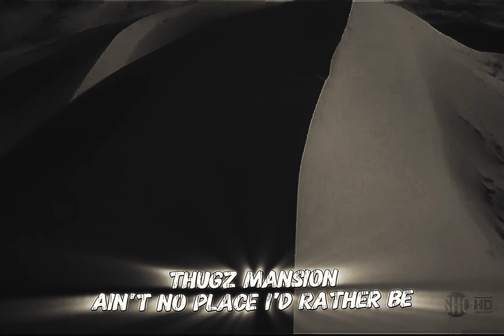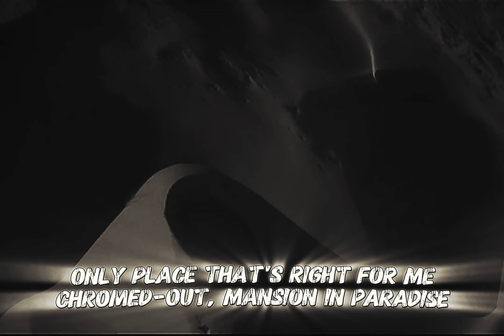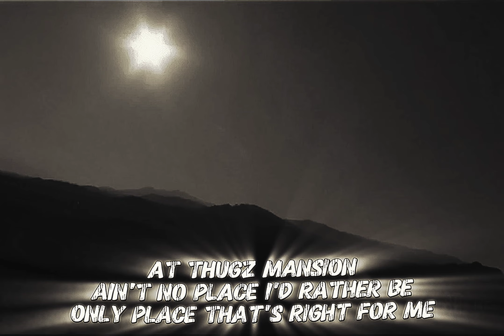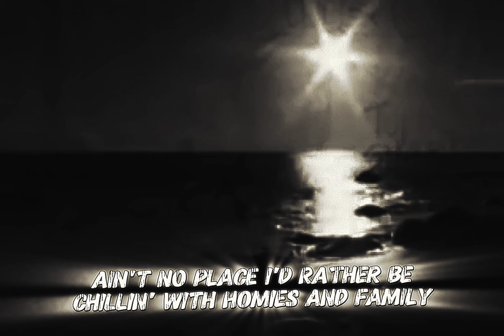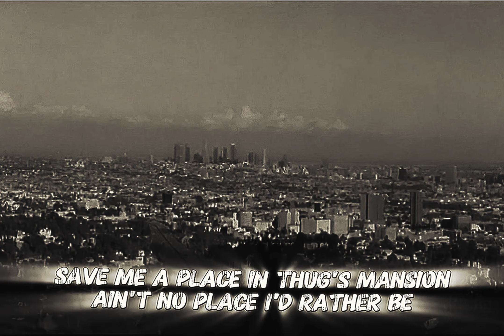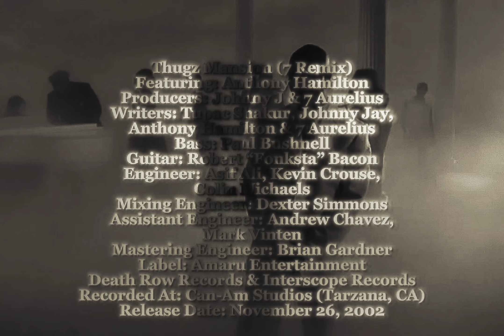2Pac - Thugz Mansion (Acoustic Version)(Funkymix)(Lyrics)[High Quality Remastered] 2K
Funkymix 66 - Thugz Mansion
Mixed By – DJ 2nd Nature
2Pac – Thugz Mansion (OG) (Version II)
Date: February 2, 1996
Producer: Johnny “J” Jackson
Samples: Bill Withers – Lean On Me

Featuring: Anthony Hamilton
Producers: Johnny J & 7 Aurelius
Writers: Tupac Shakur, Johnny J, Anthony Hamilton & 7 Aurelius
Bass: Paul Bushnell
Guitar: Robert “Fonksta” Bacon
Engineer: Asif Ali, Kevin Crouse & Colin Michaels
Mixing Engineer: Dexter Simmons
Assistant Engineer: Andrew Chavez & Mark Vinten
Mastering Engineer: Brian Gardner
Label: Amaru Entertainment, Death Row Records & Interscope Records
Recorded At: Can-Am Studios (Tarzana, CA)
Release Date: November 26, 2002